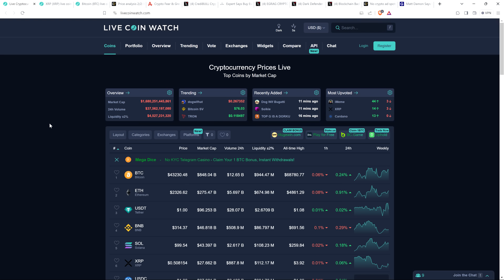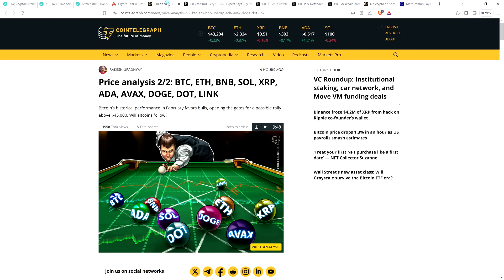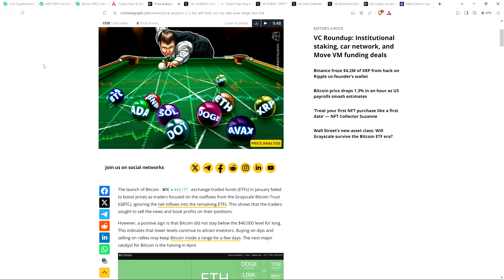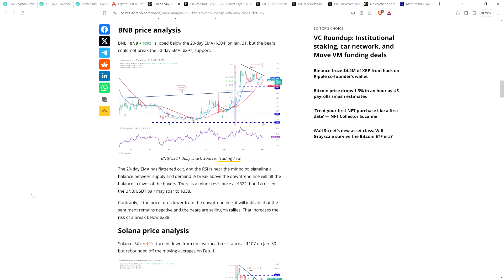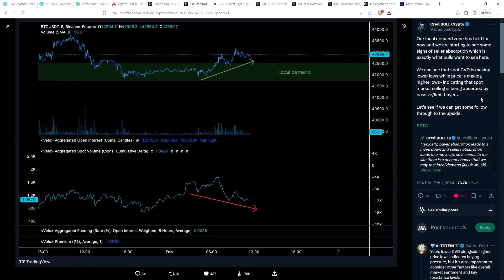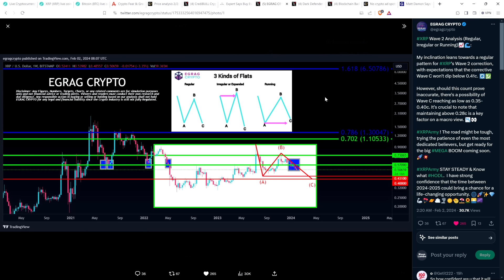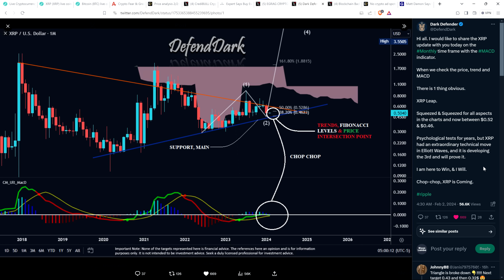XRP: "EXPERT SAYS BUY EVERY DIP" Despite Current Price Action, Crypto Media Reports